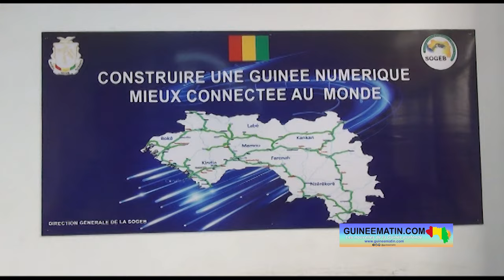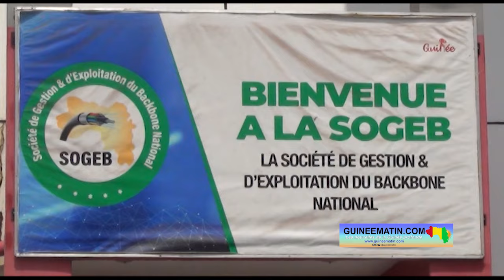Interconnexion des réseaux: une équipe des postes et télécommunications de la Sierra-léone en Guinée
Dans le cadre de l'élaboration d'un projet de convention entre la République de Guinée et celle de la Sierra-léone, une délégation des autorités du secteur des postes et télécommunications de la République de Sierra Léone effectue une visite de travail à Conakry depuis le jeudi, 29 août 2024. La démarche vise à parvenir à la signature d'un accord cadre sur l'interconnexion des réseaux de télécommunications avec l'autorité de régulation des postes et télécommunications (ARPT). Cette rencontre s'inscrit dans la dynamique de renforcement de la coopération sous-régionale pour une meilleure gestion des infrastructures numériques, notamment en cas d'incident sur le réseau interconnecté, a constaté un journaliste de Guinneematin.com qui était sur  les pas de la mission.